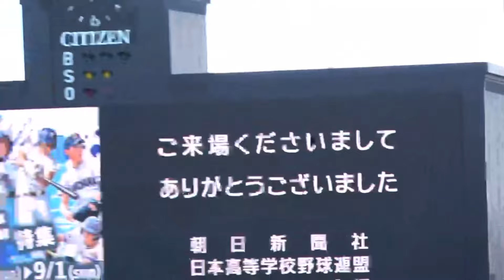第106回全国高校野球選手権大会 閉会式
第106回全国高校野球選手権大会　閉会式から選手退場までです
手カメラ撮影なので上手く撮影出来てない処が度々あります

10:15 優勝旗授与
11:37 優勝盾授与
12:38 準優勝盾授与
13:40メダル授与
21:03 大会旗国旗降納(栄冠は君に輝く・君が代)
24:18 場内一周(栄冠は君に輝く)
29:32 蛍の光
30:50 栄冠は君に輝く(オルゴール)